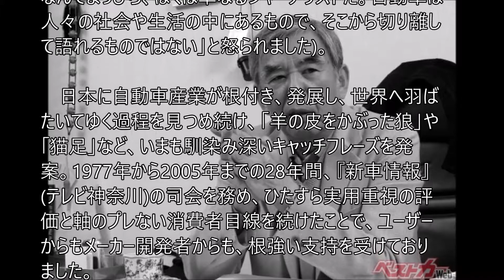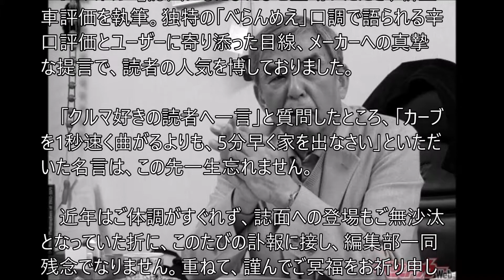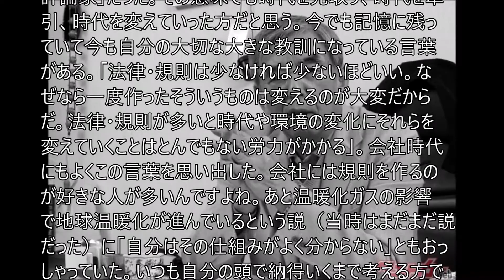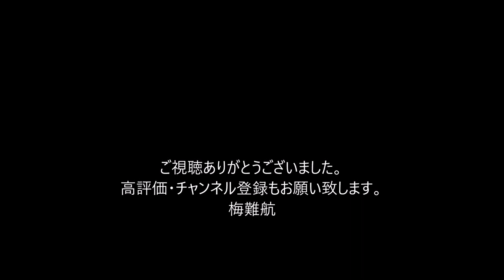【訃報】三本和彦氏がご逝去されました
2022年7月16日早朝、ジャーナリストの三本和彦氏(91歳)がご逝去されたことがわかりました。謹んでご冥福をお祈り申し上げます。1950年代後半、東京新聞在籍時代から自動車に関する記事を執筆し、日本におけるモータージャーナリストの第一世代として活躍、業界の礎を作った功労者でした(ご本人をこの肩書で紹介すると、「モータージャーナリストなんて堅苦しい肩書なんてまっぴら、ぼくは単なるジャーナリストだ。自動車は人々の社会や生活の中にあるもので、そこから切り離して語れるものではない」と怒られました)。

　日本に自動車産業が根付き、発展し、世界へ羽ばたいてゆく過程を見つめ続け、「羊の皮をかぶった狼」や「猫足」など、いまも馴染み深いキャッチフレーズを発案。1977年から2005年までの28年間、『新車情報』(テレビ神奈川)の司会を務め、ひたすら実用重視の評価と軸のプレない消費者目線を続けたことで、ユーザーからもメーカー開発者からも、根強い支持を受けておりました。

　『ベストカー』誌面にもたびたびご登場いただき、新型車評価を執筆。独特の「べらんめえ」口調で語られる辛口評価とユーザーに寄り添った目線、メーカーへの真摯な提言で、読者の人気を博しておりました。

　「クルマ好きの読者へ一言」と質問したところ、「カーブを1秒速く曲がるよりも、5分早く家を出なさい」といただいた名言は、この先一生忘れません。

近年はご体調がすぐれず、誌面への登場もご無沙汰となっていた折に、このたびの訃報に接し、編集部一同残念でなりません。重ねて、謹んでご冥福をお祈り申し上げます。。